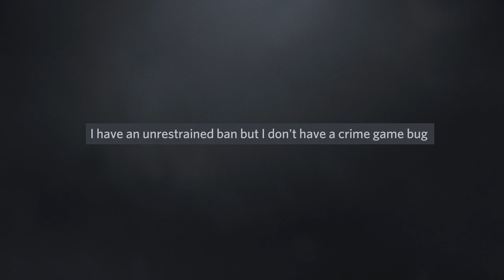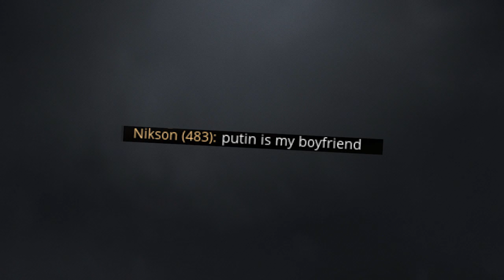200 IQ TruckersMP Chat Moments #2